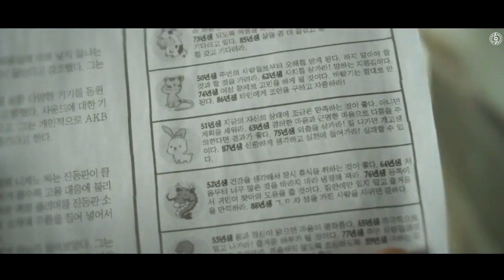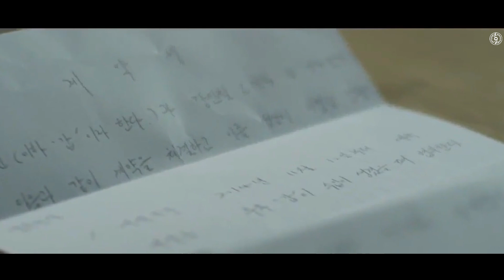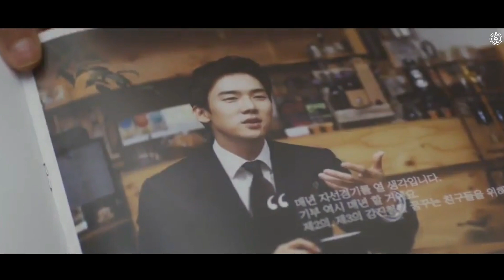CINTA PANDANGAN PERTAMA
SETIDAKNYA SUDAH BERJUANG
SELAMAT DATANG DAN SEMOGA TERHIBUR YA
SALAM DARI KAUM YANG BERJUANG TIDAK DARI HARTA ORANG TUA